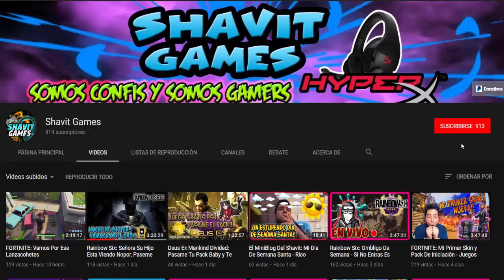Force Of Nature: Entrenando Las Patadas || Juego Para Pc Pocos Requisitos || GRATIS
Shavit Games